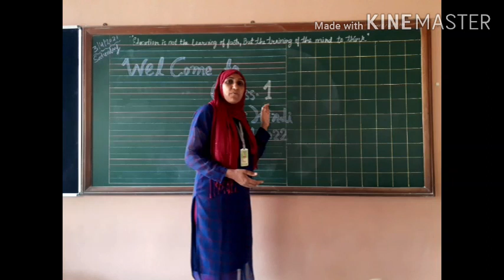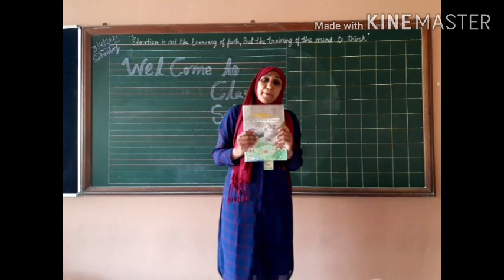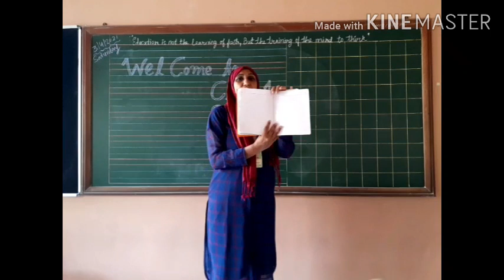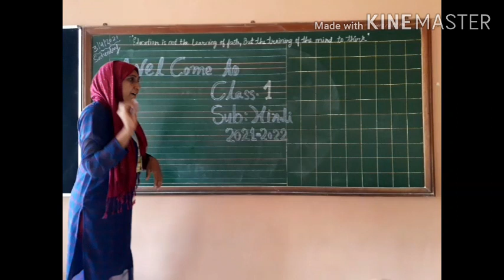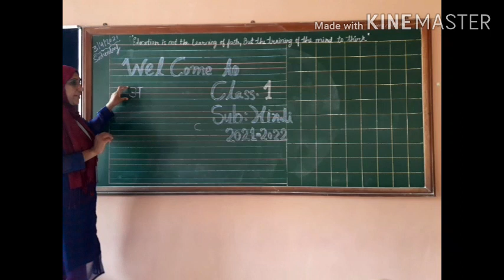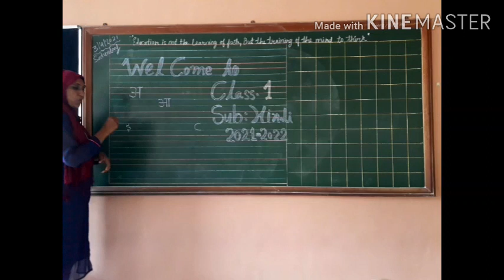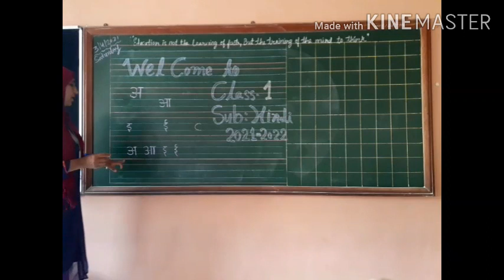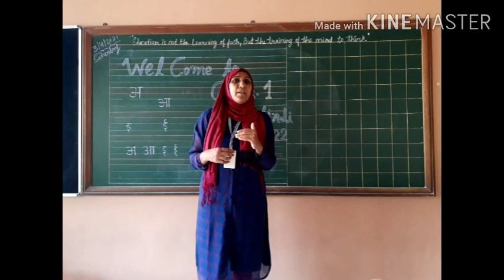Class-1 Subject:Hindi Introduction